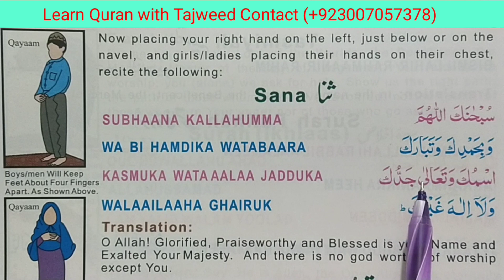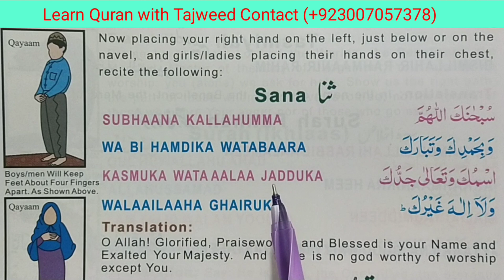Sana for Reciting in Prayer (Salah) sana in namaz full } Easley Learn Sana | Dua for Salah